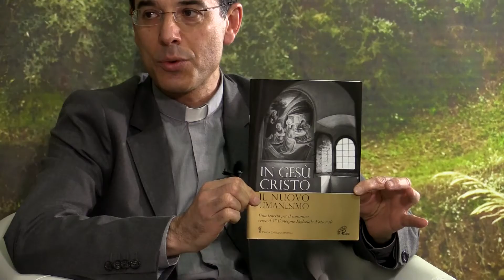Convegno ecclesiale di Firenze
Don Francesco Cristofaro in collegamento con Paola Russo, nella trasmissione 'a colloquio con Fra Marciano Morra' in onda su Padre Pio Tv, tratta il tema della "Convegno ecclesiale di Firenze".